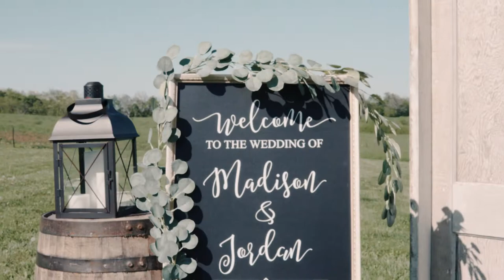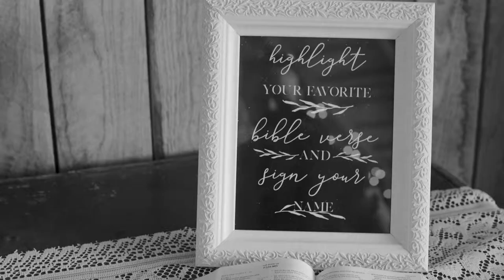Madison + Jordan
"The best use of life is love. The best expression of love is time. The best time to love is now."

Madison and Jordan's beautiful barn wedding was the first 2019 wedding for Eight 18 Studios. We enjoyed every moment of their special day. The venue was breathtaking, the decor was perfect, and their love was seen by all.

Eight 18 Studios cannot begin to thank you two enough for entrusting us to capture your special day. We wish you both many blessings and lots of love in your new season of life!

Here a few of the many vendors that helped make this day one to remember:

Photographer: Devin Boughey Photography
DJ - All Star Entertainment
Venue: The Barn At Twin Lakes
Florist: Charissa's Floral Design
Desserts: Happy Camper Confections
Catering: Chipotle Mexican Grill

Congratulations!

- Eight 18 Studios

//Interested in having Eight 18 Studios capture your special day? Let's chat!//